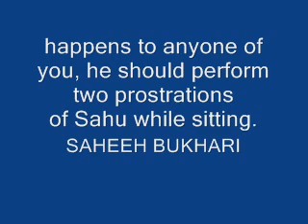When shaytan comes during prayer HADITH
muslimKnight
muslim
hadith
sahih muslim
muslimKnight,
muslim,
hadith,
sahih muslim,
sahih bukhari,
sahih hadith,
saheeh hadith,
saheeh muslim,
saheeh bukhari,
ustadh murtaza khan,
murtaza khan,
ahmed deedat,
kalifah clothing,
kalifahclothing,
islam,
Allah,
muhammad,
muhammed,
prophet,
sheikh,
sheikh feiz,
quran,
koran,
anwar al-awlaki,
imam,
imam bukhari,
sahih muslim,
sahih,
hadeeth,
sahih bukhari
sahih hadith
saheeh hadith
saheeh muslim
saheeh bukhari
ustadh murtaza khan
murtaza khan
nouman man ali khan
dr zakir naik
ahmed deedat
kalifah clothing
kalifahclothing
islam
Allah
muhammad
muhammed
prophet
sheikh
sheikh feiz
quran
koran
anwar al-awlaki
imam
imam bukhari